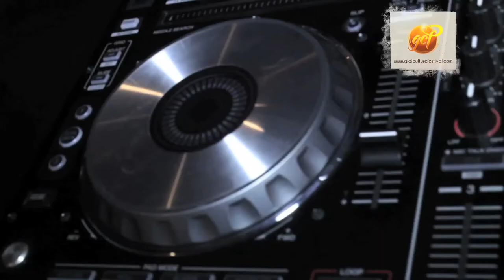GCF caught up with DJ Obi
The Gidi Culture Festival promises to be one of the hottest events this year and to get you in the mood is DJ Obi's blend of soca and carnival sound, bringing a taste of the Island to Africa.